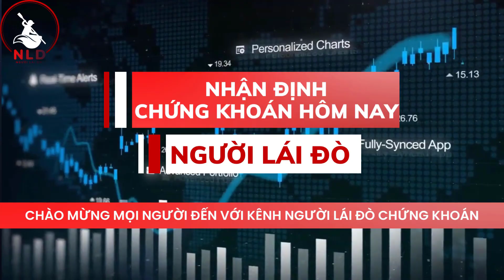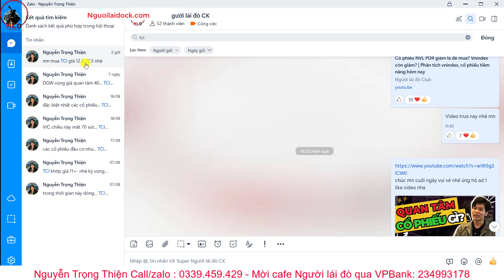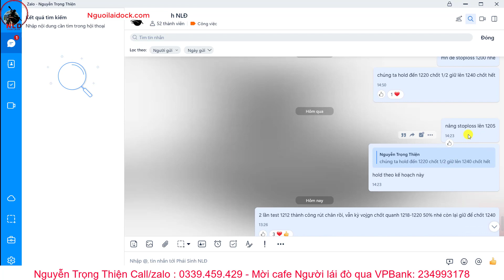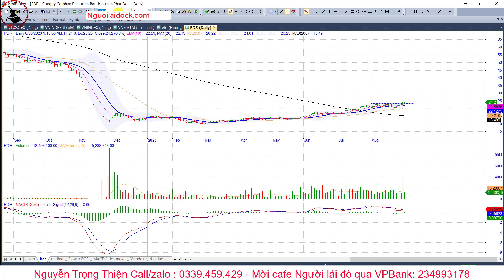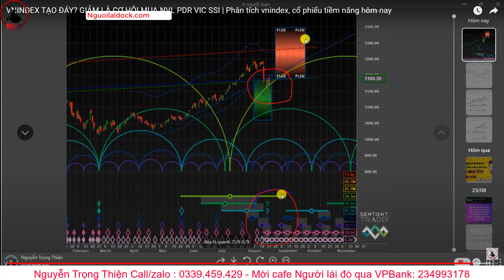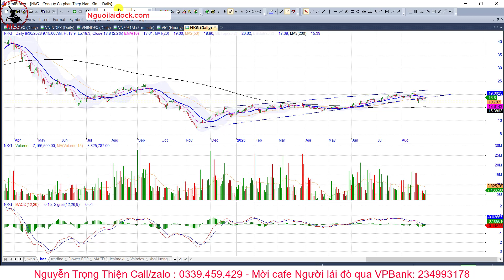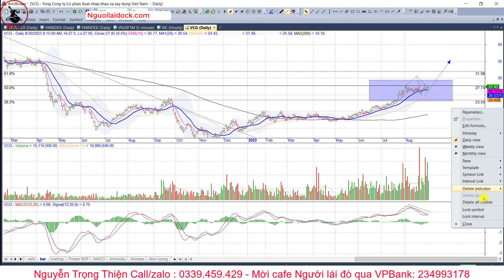Sau cổ phiếu chứng khoán sẽ đến cổ phiếu bất động sản? | Cổ phiếu và Nhận định Thị trường 31/08/2023